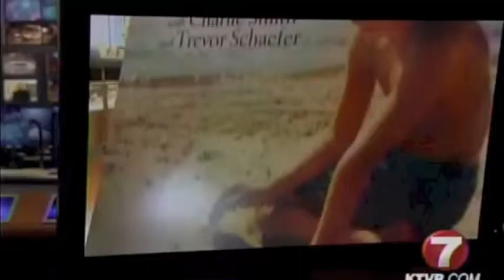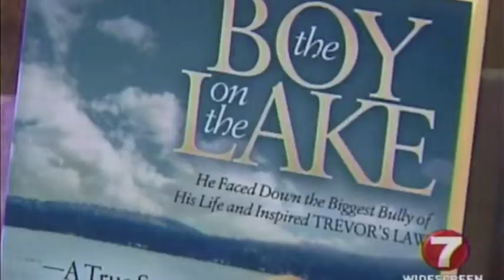The Boy on the Lake and Whole Foods Market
Whole Foods Market Boise donates 10% of their daily proceeds to Trevor's Trek Foundation.  Trevor Schaefer has book signing on The Boy on the Lake.